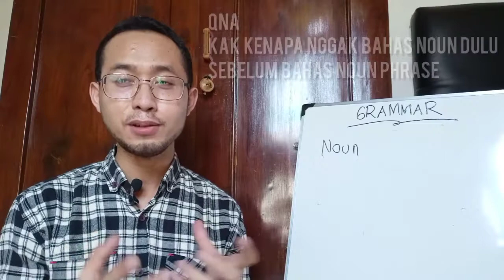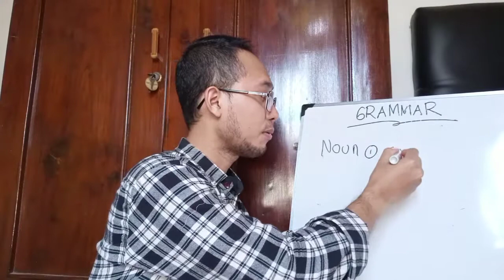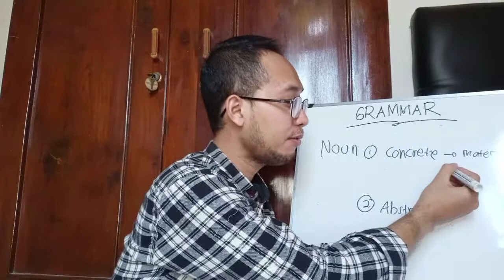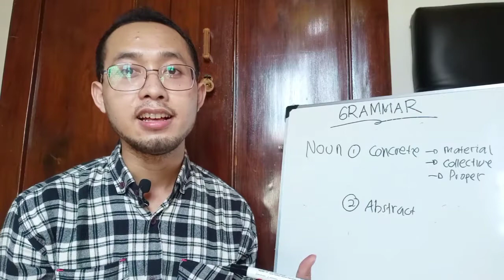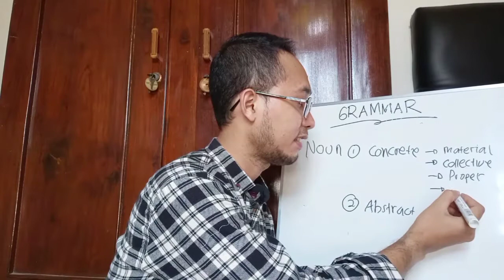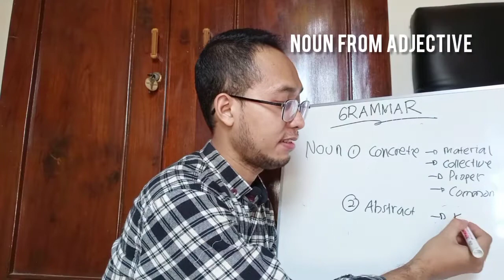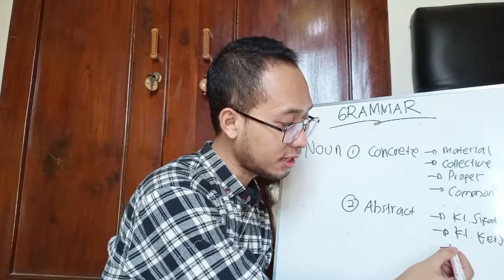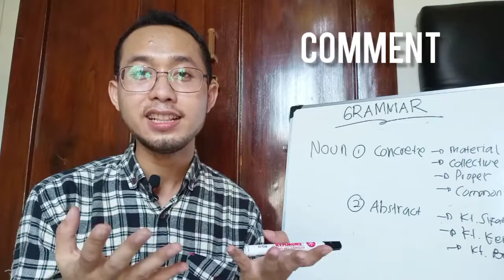Belajar Grammar Part 4 - Mengenal Lebih Dekat Noun - Concrete & Abstract Noun